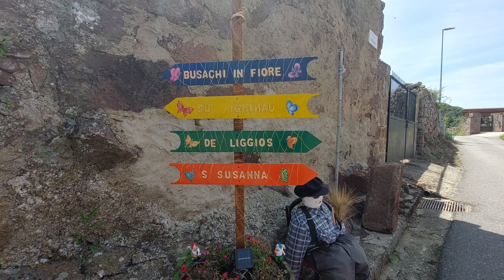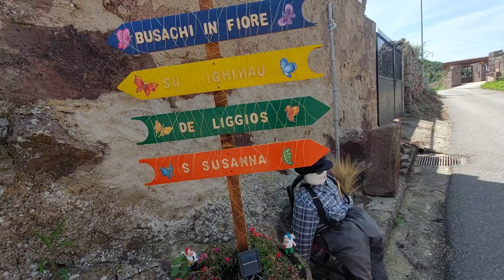17. BUSACHI. Arrivo testatori del cammino da Fordongianus a Santa Susanna e borgo